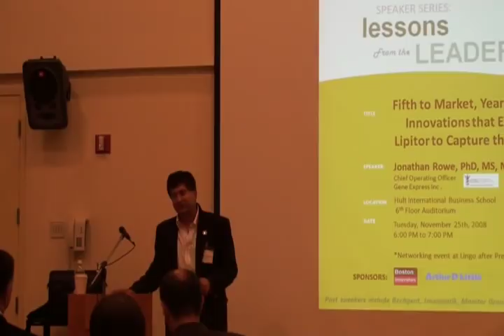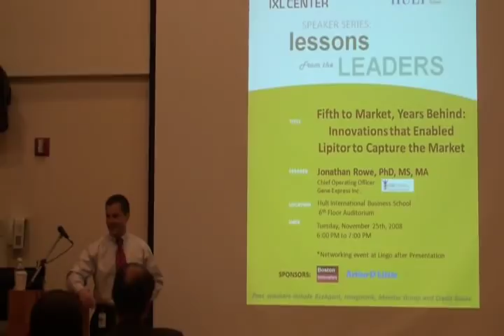Lessons from the Leaders - Dr. Jonathan Rowe - Introduction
IXL Center's Innovation Speaker Series - Lessons from the Leaders

TOPIC: Fifth to Market, Years Behind - Innovations that Enabled Lipitor to Capture the Market

SPEAKER: Dr. Jonathan Rowe, COO of Gene Express Inc.

DATE: November 25, 2008

LOCATION: Hult International Business School, Cambridge, MA

SUMMARY: When established product are already in your market and new products not far behind, it is imperative to establish your niche, and then use that niche as a launching pad for every type of innovative approach to growth.  Lipitor was the fifth statin drug to the market and had limited clinical data compared to the established cholesterol lowering drugs. The early innovative approaches that turned a perceived $300 million net present value product into a $6 billion product in just a few years will be discussed.

ABOUT THE SPEAKER: Dr. Jonathan Rowe is the Chief Operating Officer of Gene Express Inc and has held numerous integral positions at Pfizer Inc. dating back to 1998. Dr. Rowe has served as Senior Director of Worldwide Pharmaceutical Sciences in Pfizer's Global R&D Group. His previous positions at Pfizer Inc. included Director of Intellectual Property Strategy Management and Clinical Director of the Cardiovascular Risk Factors Group where Dr. Rowe designed, developed and managed phase IIIB and IV clinical studies, and led the strategic medical input into the marketing and commercial development of Lipitor. Prior to joining Pfizer Inc., Dr. Rowe was a scientific advisor for the law firm of Kaye, Scholar where he provided scientific support for IP litigation in the biotechnology and pharmaceutical industry.

Dr. Rowe has a PhD in Biochemistry and an MS in Molecular Biology from the Albert Einstein College of Medicine (AECOM).  He also has an MA in reproductive endocrinology from the State University of New York at Binghamton.  Dr. Rowe has published a number of articles in peer-reviewed journals and has served as a consultant on the topics of Innovation and Strategy Implementation.